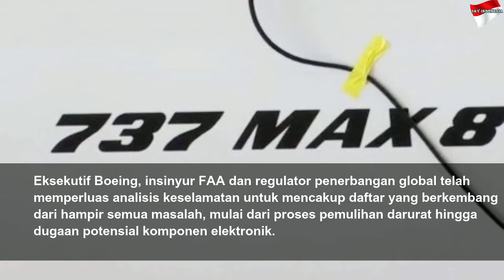Boeing 737 MAX tak akan Angkut Penumpang Sampai 2020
Boeing 737 MAX tak akan Angkut Penumpang Sampai 2020 | High Night
Pesawat Boeing 737 MAX yang dikandangkan di seluruh dunia, tidak mungkin memulai kembali pengangkutan penumpang hingga 2020. Perbaikan perangkat lunak kontrol penerbangan diprediksi akan memakan waktu. Menurut...